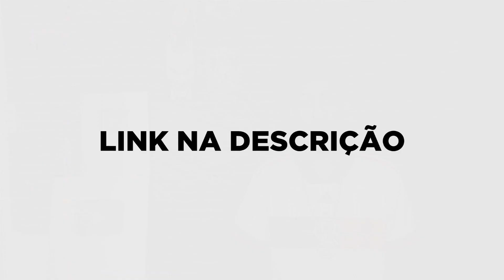Jhony REACT - WHO'S THAT BOY ? - Luthuly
- Artista ( Luthuly )

A

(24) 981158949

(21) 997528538